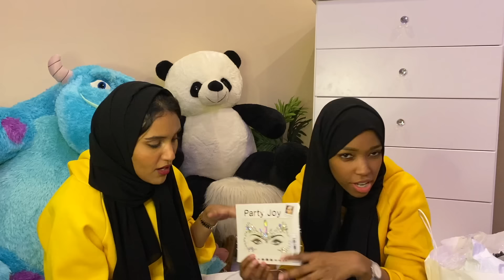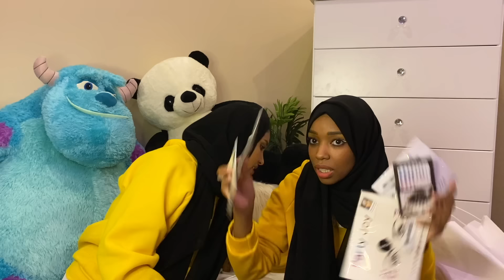طلبنا صندوق عشوائي اون لاين | نورا أكلت صابون 😱😂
لا تنسوا تحملوا تطبيق شي إن وتستخدموا كود الخصم 😍
15Beeko

روابط المنتجات الموجوده في الفيديو:

لواصق وشم عين على شكل حجر كريم نمط قطرة ورقة واحدة